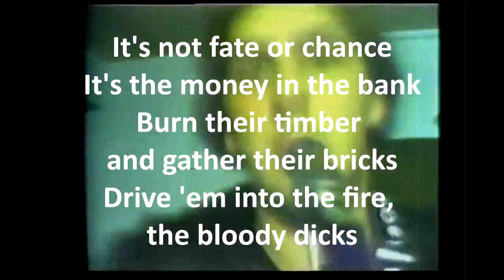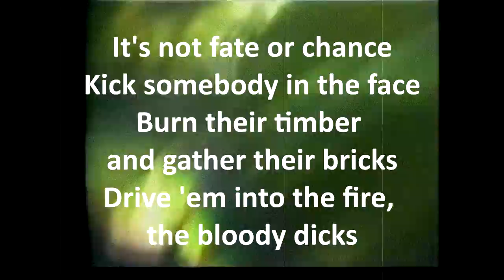D.O.A. - The Prisoner (Karaoke Version)